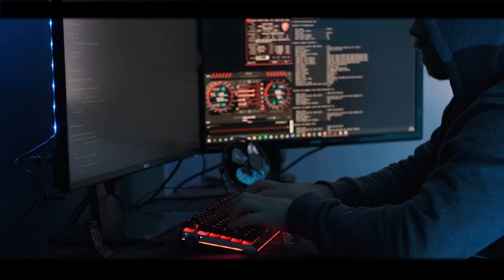Company Full Film Ditrect By Sher Khan Baloch